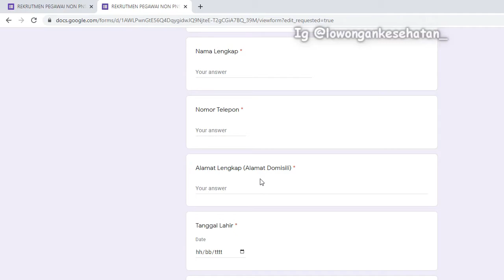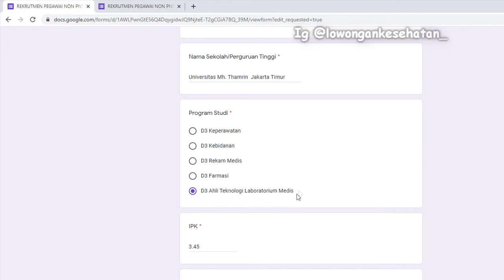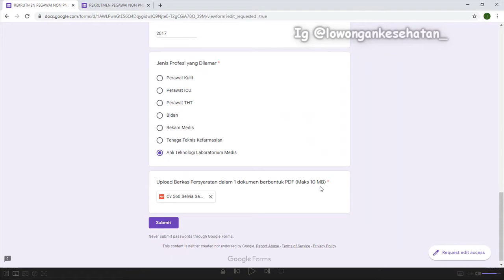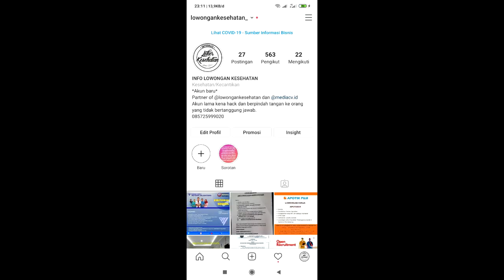LOWONGAN RSUD KEBAYORAN LAMA 2020 DAN CARA DAFTAR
silahkan untuk temen2 yang mau mendaftar di rsud kebayoran lama bisa mengklik link di bawah ini